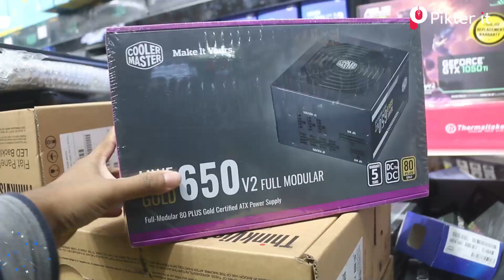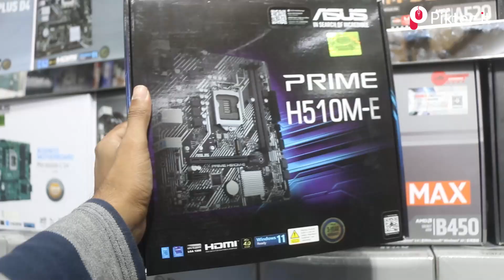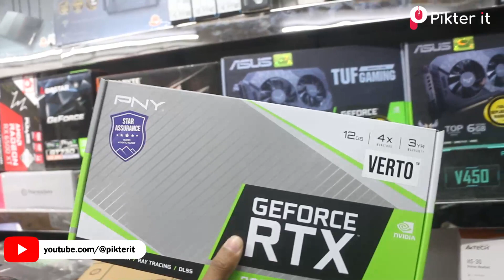123000 Taka Gaming PC Build | Best Price Gaming PC Build 2023 | BD | Pikter IT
আজকের ভিডিওতে আমরা এই সময় ১ লখ ২৩ হাজার টাকা বাজেটে কেমন পিসি বিল্ড করা যেতে পারে সেই বিষয়ে একটা ভিডিও দেওয়ার চেষ্টা করেছি। আশা করি ভিডিওটি আপনাদের ভালো লাগবে।

Our Shop Address:
service center Shop No-1050, Level-10
Multiplan Centre, New Elephant Road., Dhaka, Bangladesh

We sell PC parts/accessories, IT peripherals, and Gadgets both Brand New and Used for a reasonable price. We also do Desktop and Laptop Repairs/Upgrades. We are based at Multiplan Centre, New Elephant Road.  Dhaka Division, Bangladesh. Thank you!

🔴No Time to Build your own PC
🔴Don't know how to build your own PC
We understand and we are here to help! 😁
From simple/entry-level setup, Mid-tier setup up to High-end setup we can help you build your dream PC.
🔴What if I don't know what specs would my PC need to suit my needs and tasks?